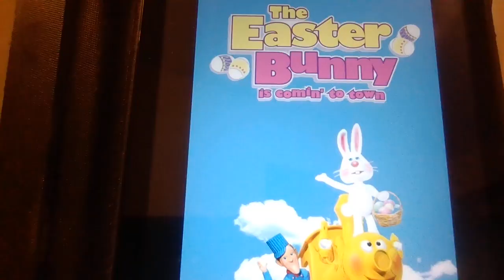THE EASTER BUNNY IS COMIN' TO TOWN REVIEW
This is my review of the 1977 animated musical TV special, The Easter Bunny is Comin' to Town!  It was produced by Rankin/Bass and it features the voices of Fred Astaire (reprising his role from Santa Claus is Comin' to Town), Skip Hinnant, Bob McFadden and Allen Swift.